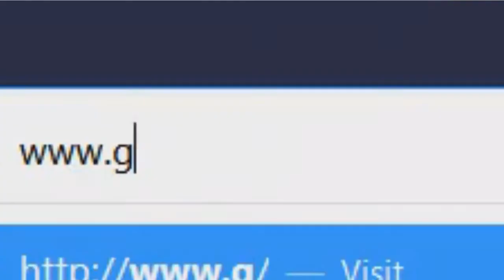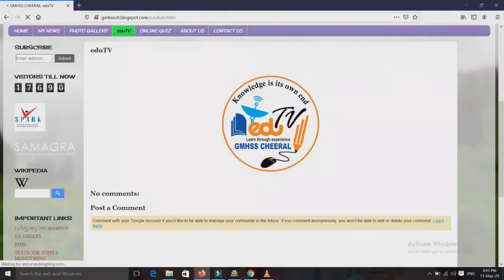eduTV GMHSS CHEERAL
അധ്യയന രംഗത്ത് നൂതന സാങ്കേതിക വിദ്യ ഉപയോഗിച്ച് ഗവ.മോഡൽ ഹയർ സെക്കണ്ടറി സ്കൂൾ ചീരാൽ ഐ.ടി വിംഗ് ഒരുക്കുന്ന ഒരു പുത്തൻ സംരംഭം. അധ്യയന ദിവസങ്ങൾ നഷ്ടപ്പെട്ടാലും പഠനം മുടങ്ങാതിരിക്കാൻ ഒരു മുൻകരുതൽ.
eduTV
സന്ദർശിക്കുക സബ്സ്ക്രൈബ് ചെയ്യുക.
വിജ്ഞാനം ഇനി വിരൽ തുമ്പിൽ...